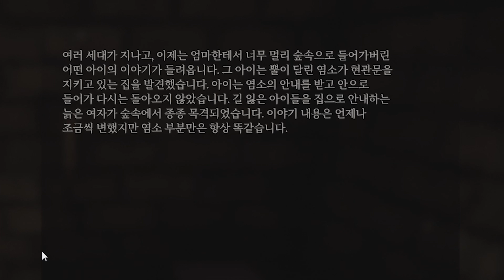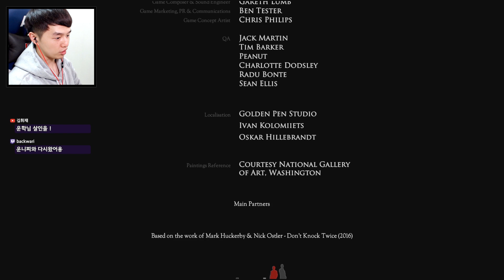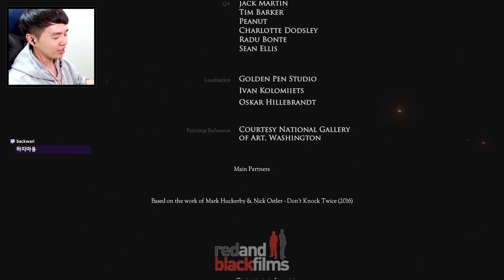👻 공포 게임 아니고 개그 게임인가... [ 돈 노크 트와이스 #2 : Don't knock twice ] 운학 TV